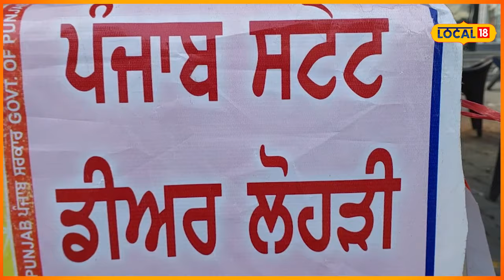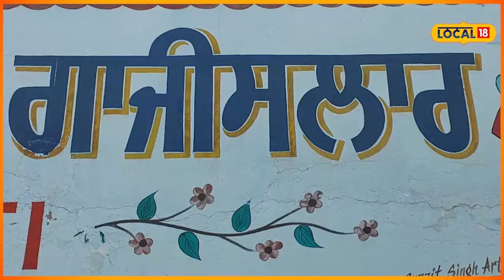ਰਾਤੋ ਰਾਤ ਬਣਿਆ ਕਰੋੜਪਤੀ, ਦਰਗਾਹ ’ਤੇ ਸੇਵਾ ਕਰਦੇ ਸਖ਼ਸ਼ ਦੀ ਲੱਗੀ ਢਾਈ ਕਰੋੜ ਦੀ ਲਾਟਰੀ